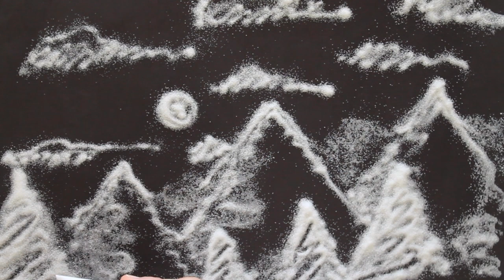Salt Drawing Ephemeral Art Tutorial - Art With Trista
Take a break from traditional art mediums and trying something new. Make a drawing out of salt!